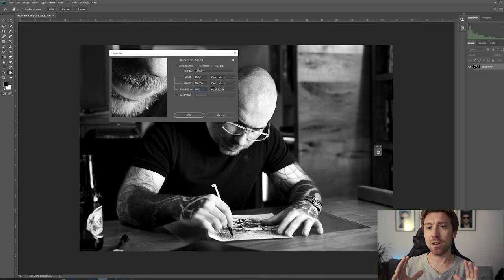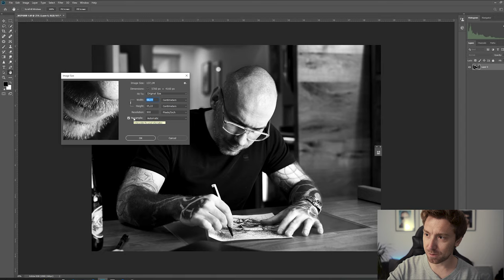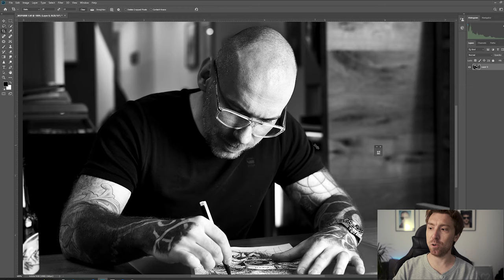DPI und photoshop | richtig einstellen fürs Drucken | Druckgrößen berechnen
Kurze Ergänzung zu meinem ersten Video über DPI ; wie stellen wir die DPI richtig ein in photoshop. Und was bedeutet das ganze dort eigentlich? Wieso ist das wichtig fürs printen und wieviele dpi sind denn nun sinnvoll? Wie groß kann ich meine digitalen Bilder eigentlich Drucken? Wie ändere ich die Bildgrößen falls notwendig?